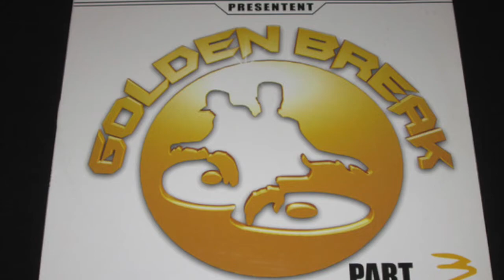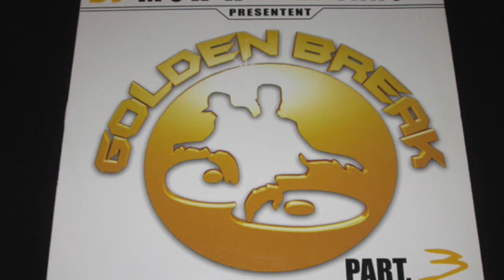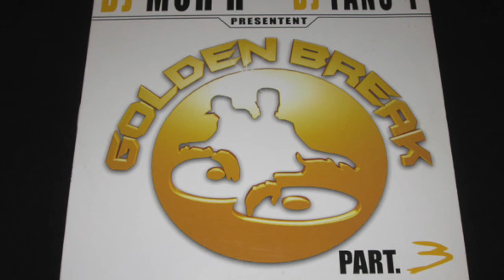DJ Moh'h, DJ Fans-T - DJ Galy Clap Funky Break